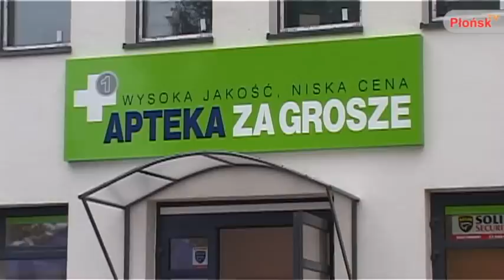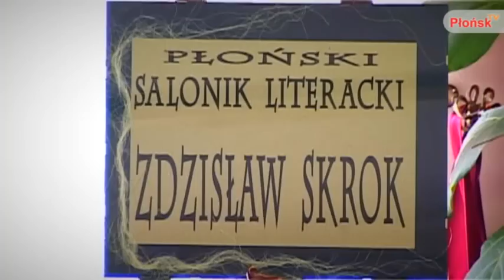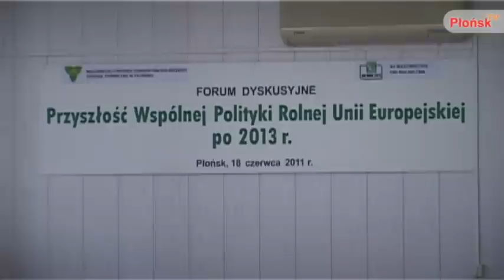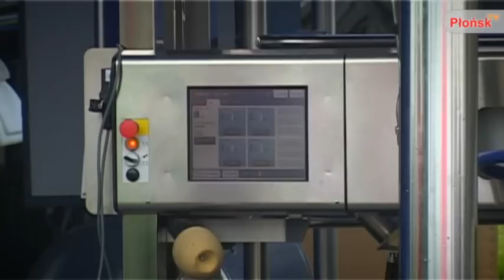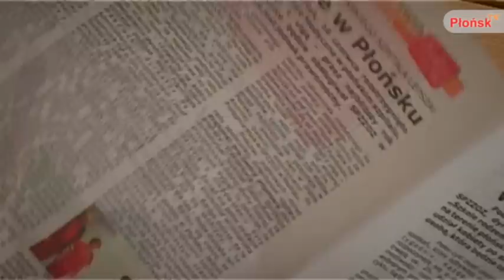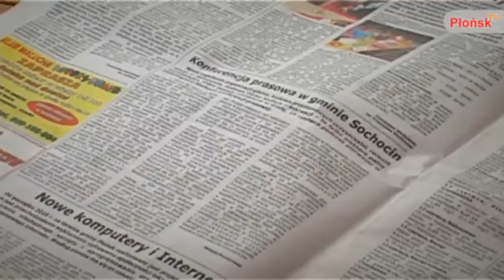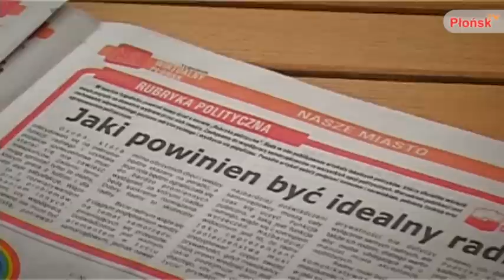INFO Płońsk 22 06 2011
W tym wydaniu:

- nowe sklepy w Galerii Płońsk
- salonik literacki MBP; gość: Zdzisław Skrok
- ostatni wykład Płońskiego Uniwersytetu Trzeciego Wieku
- koncert podsumowujący kilkumiesięczną działalność muzycznego teatru Vivo
- XII Mazowieckie Dni Rolnictwa w Poświętnem
- pożegnalny bal dla gimnazjalistów z Gimnazjum im. Armii Krajowej w Baboszewie